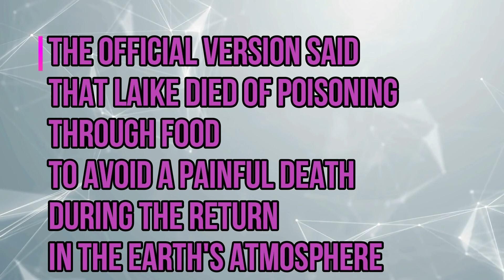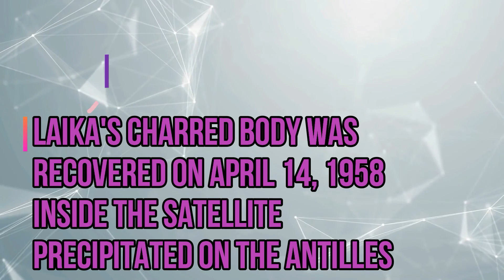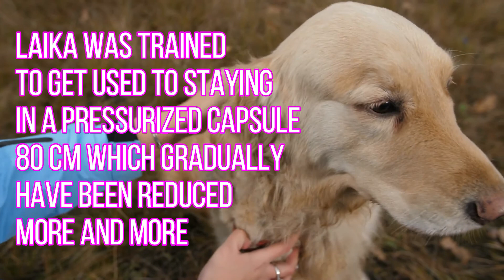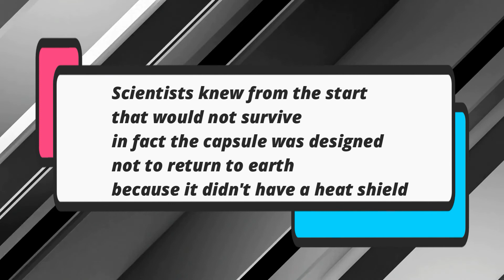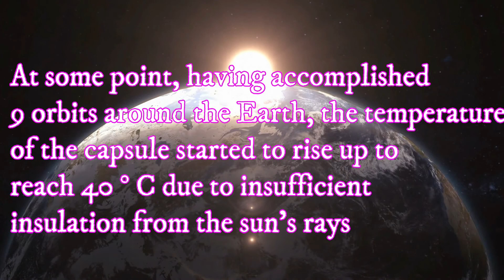True story Laika the dog in space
LAIKA: The first DOG in space | The true story

Laika (in Russian: Лаяйка ?, transliterated: Lajka, "Little Barker", 1954 - Space, November 3, 1957) is one of the names by which the little dog is known that on November 3, 1957 was embarked on board the Soviet space capsule Sputnik 2 Her real name was Kudrjavka, "little curly", although in Anglo-Saxon circles she is often referred to as Muttnik (from mutt which in English means mongrel and from the name of the Sputnik capsule).

The name she is known by in the West comes from a misunderstanding between a Western journalist and a mission manager. The reporter asked what the dog's name was, but the interviewee understood that the question referred to the breed, and replied "Laika". Laika are husky-like Siberian dogs, and this breed was chosen because it is very resistant to extreme conditions, especially low temperatures.

During the training phase, the animals were accustomed to tight spaces and remained even for 20 consecutive days in very narrow cages. This caused the animals to suffer considerably from a psychological and physiological point of view, so much so that Laika began to become more and more restless and for a certain period the training had to be suspended. In a second phase the animals but above all Laika were subjected to centrifuge launch simulations, within which the vibrations and noises that would later characterize the launch were reproduced. During these simulations, blood pressures up to 65 mmHg and a pulse that beat almost twice as often were measured. Finally, according to an unofficial version, the dog would have already been put on board the satellite three days before launch. During this period the animal would be looked after by two technicians who would ensure for the animal's welfare. Given the low temperatures of the season, the capsule would then have been connected to a heating system, which would have maintained a constant temperature inside the capsule. Finally, before launch, electrodes would be attached to the animal's body to transmit vital signals, such as pulse, pressure and respiration, to the control center.

The rocket carrying Laika was launched on November 3, 1957 from the Baikonur Cosmodrome. According to the telemetry data sent by the satellite, a significantly accelerated pulse was detected and one had to wait for the force of gravity to begin to reduce to notice a decrease in heart rate. According to official sources, a signal was received for about seven hours before no longer detecting any sign of life from the capsule. The official version of the time given by the Soviet government is that Laika survived for "over four days".

The satellite re-entered the atmosphere 5 months later, on April 14, 1958, after completing 2,570 circles around the Earth. The satellite was completely destroyed during the reentry.

A possible re-entry into Earth orbit was not possible since the capsule was unable to re-enter the atmosphere because it lacked a heat shield.

source: Wikipedia.